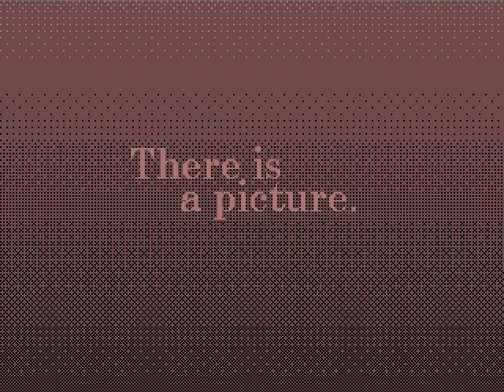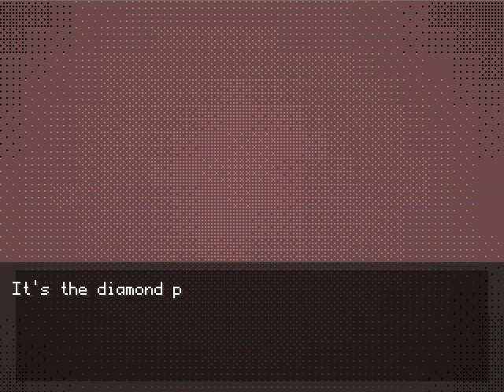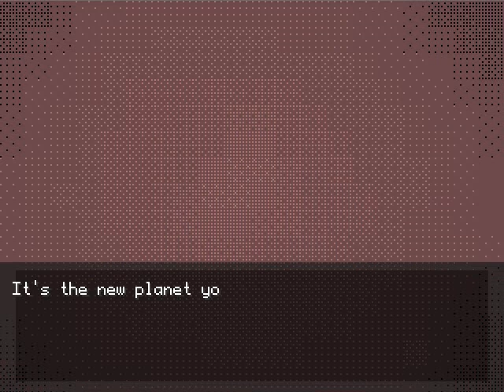Mortis Ghost -There Is A Picture (FULL Game)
Hello friends, Erwin here, presenting this game Mortis Ghost DOES NOT OFF A SEQUEL
This game, a search object and view its history, the game is short, but fun to spend some time at home